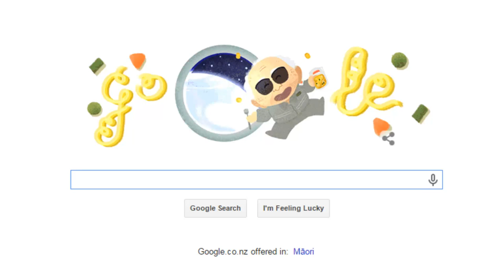Google Doodle: Momofuku Ando's 105th Birthday [HD]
Google honors Momofuku Ando's 105th Birthday with a new "Google Doodle". Momofuku Ando was a Taiwanese-Japanese businessman who founded Nissin Food Products Co., Ltd. He is famed as the inventor of instant noodles and Cup Noodles.The Search-Engine Google celebrates 105 anniversary of his birth.

On 4th March 2015 Google celebrates the birthday of the inventor of instant noodles Momofuku Ando - the 105 anniversary of his birth. Ando died of heart failure (January 5, 2007) at a hospital in Ikeda, Osaka Prefecture at the age of 96. Thanks.